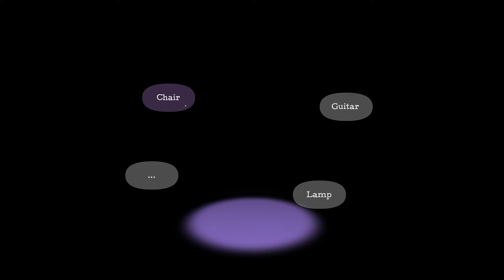Thing-in-Itself - Trailer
Ted and Molly are together. Ted feels a connection to Molly wherever he looks.

But, how do they both really see the relationship? See each other?

“Thing-in-Itself” is an interactive short story about the struggles of understanding another human being. Using Immanuel Kant’s concept as a framework, it leads the player through stages of a relationship, exploring how perceptions may clash and surroundings can alter.

With an average walkthrough time of 15 minutes, “Thing-in-Itself” is not a game in a traditional sense – it doesn’t have win or lose conditions and doesn’t present challenge to the player.

With this project, Party for Introverts attempts to establish a connection between the mediums of game and short story, reworking the possibilities when narrative and interactivity merge.